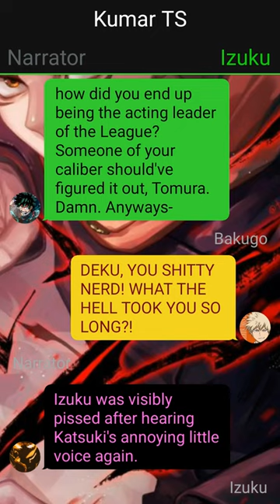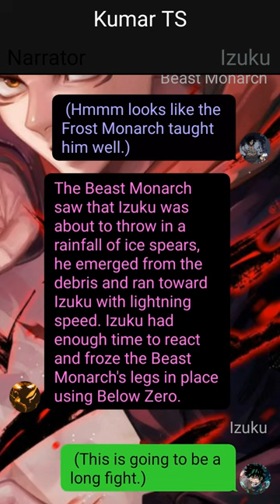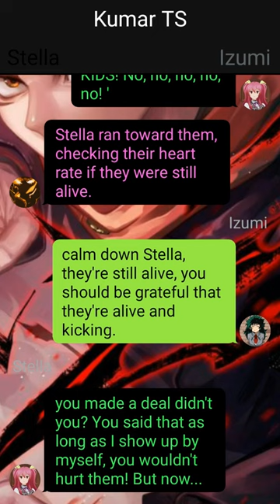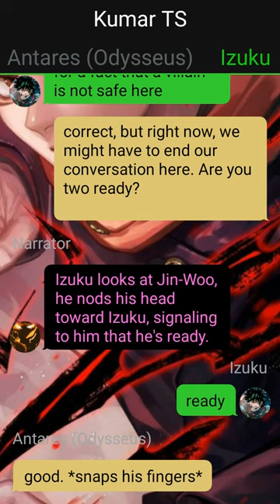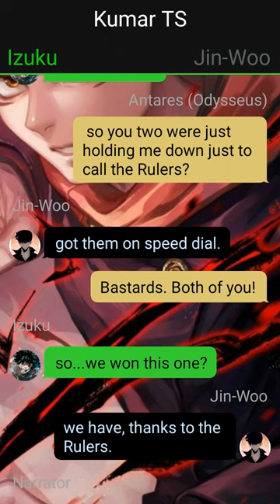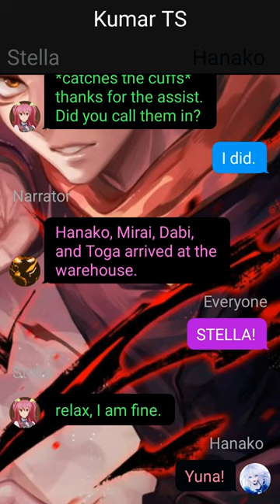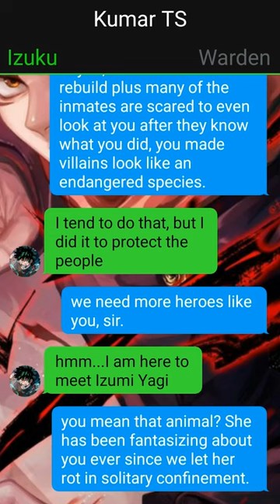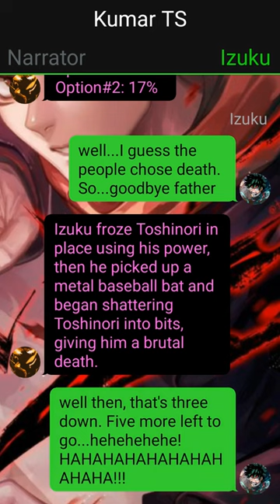Forst Monarch Deku Texting Story~{Pt~4} // New Harem // MHA/BNHA Texting Stories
1. *actions*
2. (thoughts)
3. /call or message/
4. -sign language-
5.//narrator//